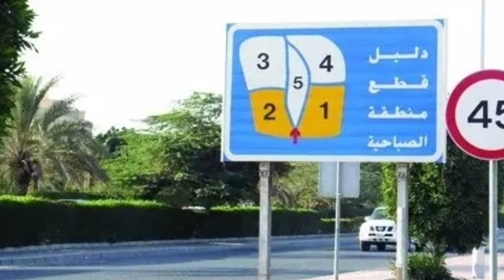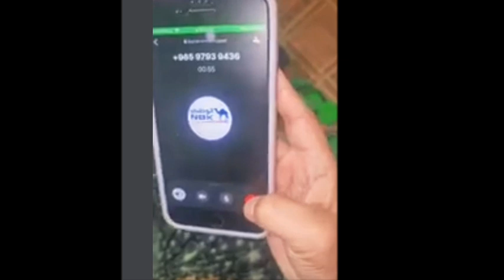Kuwait City Today Big Important News Update For Expats Works In Hindi Urdu,